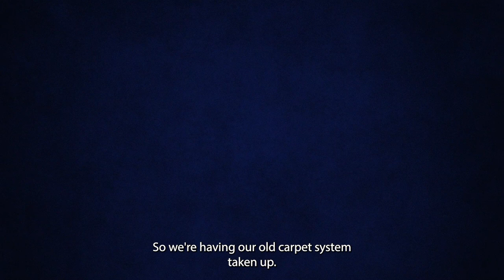Kassam Stadium Pitch Renovations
Head Groundsman Kieron Jennings on the summer's overhaul of the playing surface at Oxford United